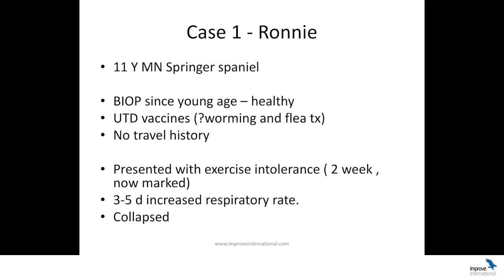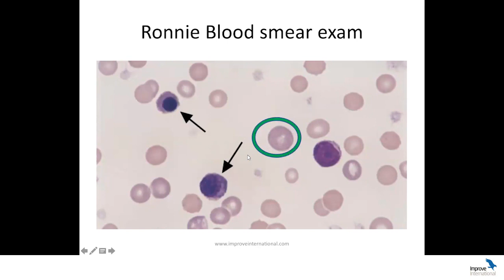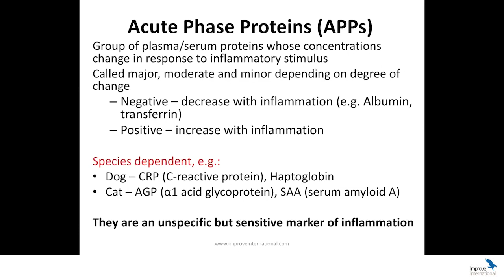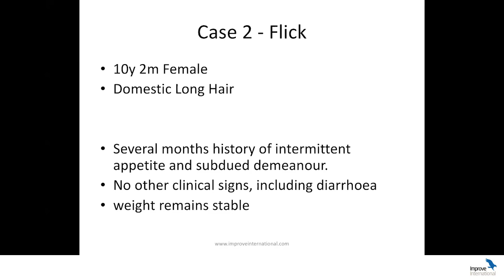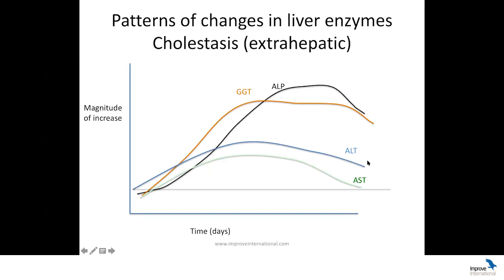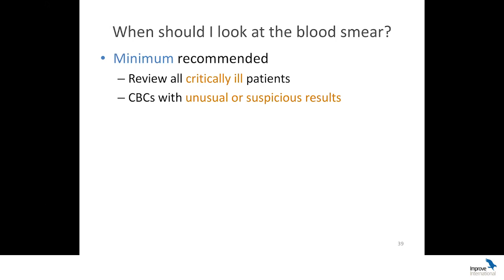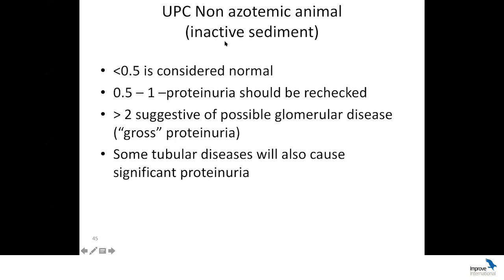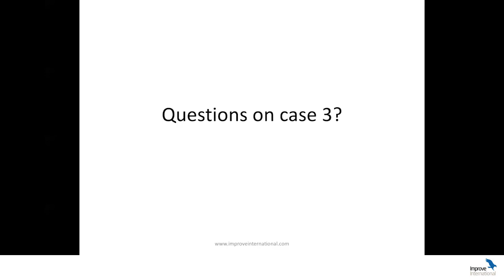Clinical Pathology and Laboratory Medicine Case Based Discussion